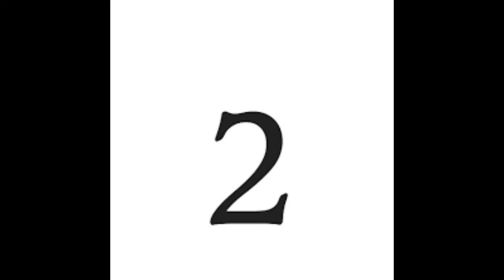Top Dental Colleges in India